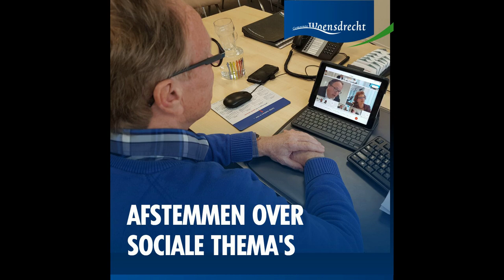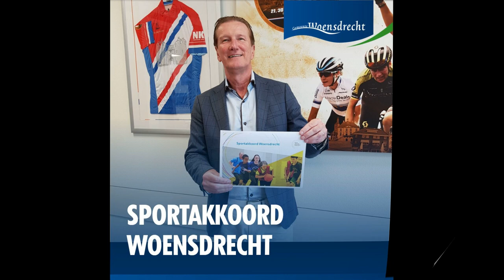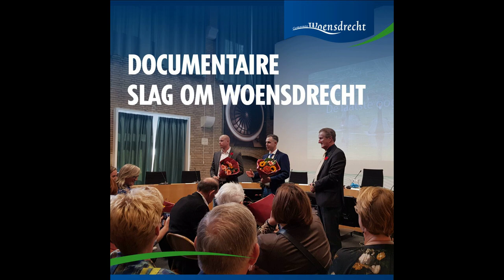Terugblik op 2021 gemeente Woensdrecht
We kijken terug op het jaar 2021 in deze fotocollage.